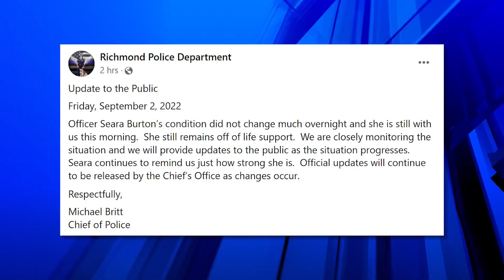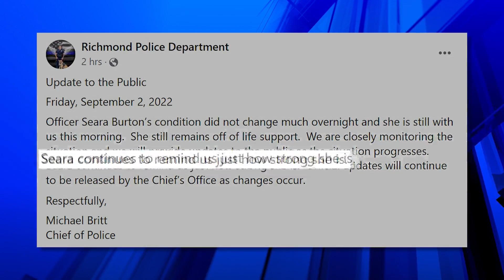Chief provides Friday update on Officer Burton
Richmond Police Chief Michael Britt shared an update late Friday morning stating that Officer Seara Burton is still alive.